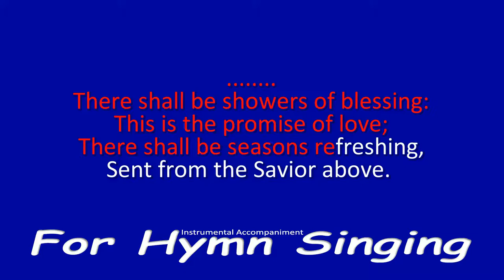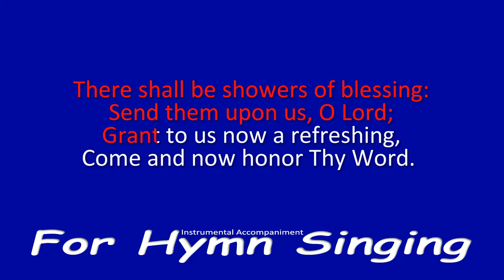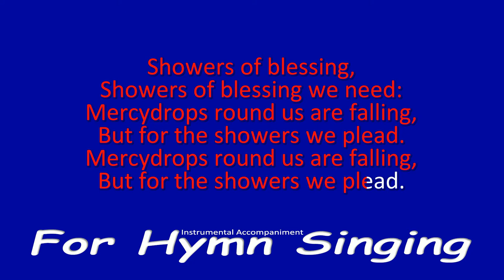There Shall Be Showers of Blessing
Words by Daniel W. Whittle, music by James McGranahan in 1883.